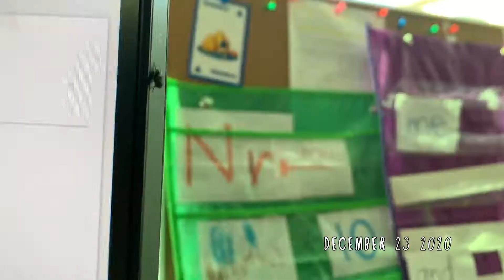Savannah sees flies :: day 33